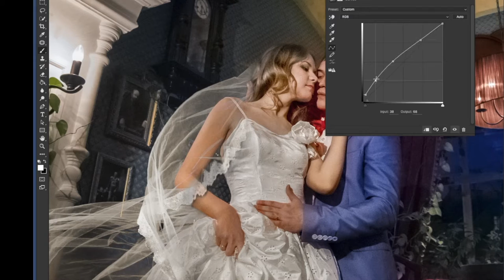Lesson "How to add a wedding veil on the picture" (teaser)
Video-tutorial "How to add a wedding veil on the picture"  .
Full version - 50Usd.

TABLE OF CONTENT :
- 30 min workflow video.
- 2 psd-file with all layers and further explanation.
- 3 texture files

Author : Dmitry Usanin